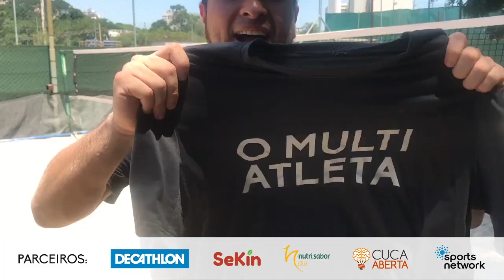Os primeiros passos no BEACH TENNIS (com ROBSON OLIVEIRA e DIOGO PEDROSO)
Conheça a Decathlon Paulista
Av. Paulista, 854 – Bela Vista – São Paulo SP

Quer saber mais sobre os produtos da Decathlon? Acesse

Fala galera! Mais um vídeo saindo para vocês.

Desta vez, fui convidado pelo Robson, Sport Leader da Decathlon Paulista, para uma clínica de Beach Tennis na Ability Tennis (Pazzanese, 421 - Vila Mariana, São Paulo/SP). O vídeo também conta o Diogo Pedroso, responsável pelo Beach Tennis da Decathlon.

Você sabia que o Brasil é uma das potências do Beach Tennis no mundo? É então... O Brasil só fica atrás da Itália, berço do Beach Tennis. Além disso, outros países também são bem fortes nesse esporte que é a nova febre das areias, tais como Espanha e França. O Beach Tennis é um esporte que veio com tudo para o Brasil e hoje é um dos esportes de raquete mais jogado no país.

Conheça os produtos de Beach Tennis que a Decathlon Paulista disponibiliza em sua loja. Ou, se preferir, acesse entre na seção “Esportes de Raquete” e confira as opções que a Decathlon oferece de Beach Tennis a você.

Valeeeeeu!